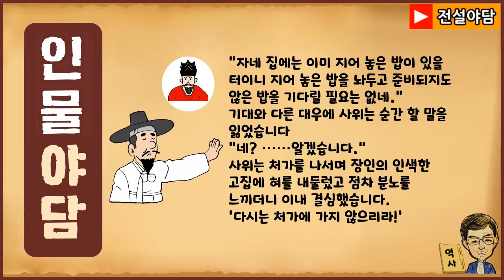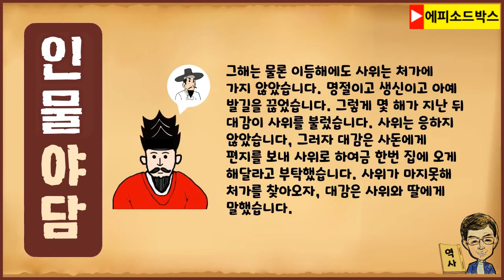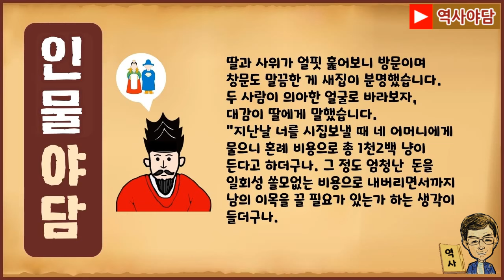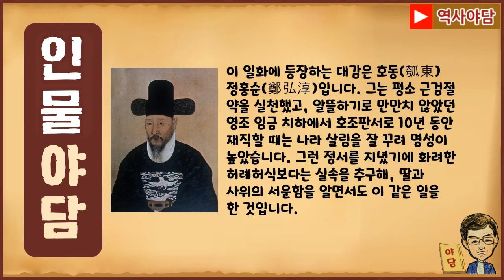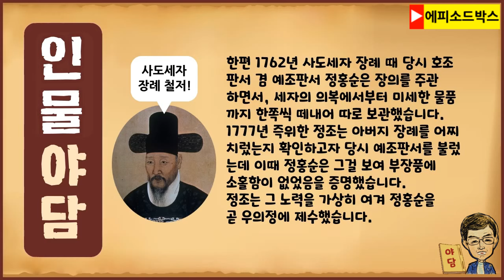[인물로 본 역사야담 13] 사위가 명재상 장인과 거리 둔 사연 [역사이야기 0218] 정홍순 [일화]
*정홍순 대감에 관한 다른 일화를 알고 싶다면 아래 링크를 클릭하세요.